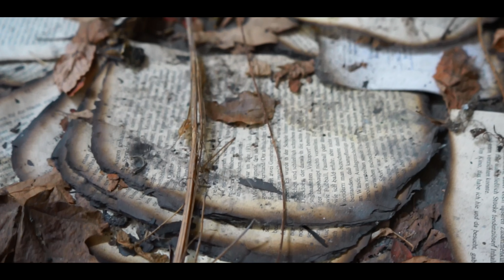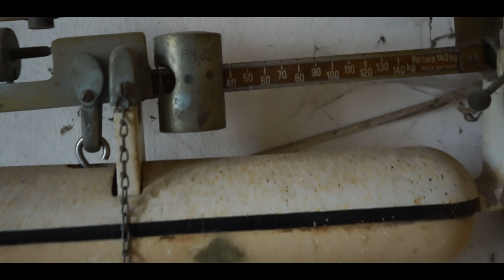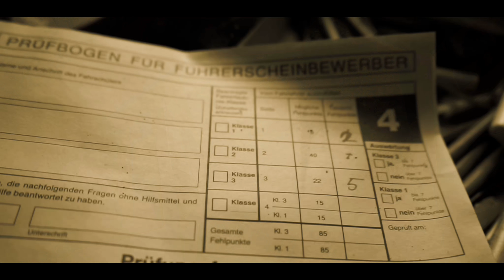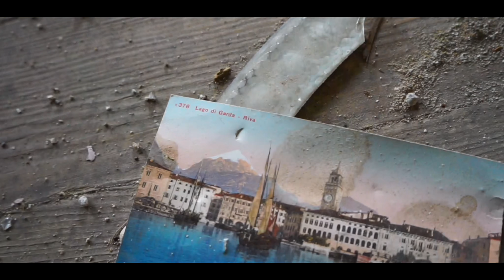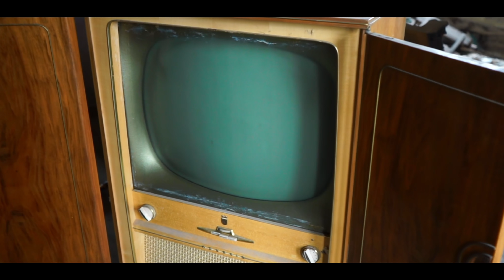Lost Place - Die Millionärsvilla - 3 Klaviere im Keller -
Wir sind ein ganzes Wochenende auf Lost Place Tour und entdecken viele neue, spannende Spots.
 ⬇️Mehr Infos weiter unten⬇️
Unter anderem eine verlassene Millionärsvilla mitten in der Großstadt , die gruselig und zugleich wunderschön ist!
Begleite uns bei unserer Abenteuertour!
Alles Liebe, Lisa und Vanessa

Tausend Dank!💜
Hier kannst du mir hier eine kleine Spende zukommen lassen:

✅Sony Alpha 7M III   (*)

✅Sony Teleobjektiv

✅Sony 4K Filmkamera

✅Rode Richtmikrofon

✅Messer Dengler

✅Garmin Fenix Uhr

🟡Beliebte Ausrüstung🟡

✅Säge Silky Bigboy

✅Robens Dreibein / Stuhl

✅Rucksack Wisport

✅Feuerhand Laterne

✅Petromax Pfanne

✅Tops Fieldcraft Messer

✅Tops Messer

✅Fjällräven Rucksack N21

✅Dutch - Gußeisener Topf

✅Fjällräven Hose Frauen

✅Fjällräven Hose Herren

✅Gamaschen Fjällräven

✅Fjällräven Cap

✅Viking Steifel

✅Loden-Jacke Petromax

✅Sasta Lodenhose

✅Sasta Jagdhose

✅Fjällräven Hose orange

 ✅Klean Kanteen Edelstahlflasche

✅Schweizer Armee Decke

✅Fjällräven Hose

✅Goldwasch Set

 ✅ Flexfire Hobokocher

✅Uco Kerzenlaterne

✅Gruezi Bag Schlafsack

✅Gruezi Bag Schlafsack

✅ Nordisk Lofoten Ultraleicht Zelt

✅Fjällräven Cap

 ✅Tarp Pencott Greenzone

✅Grüezi Schlafsack Nature

✅Hängematte Ticket to the moon

✅Kienholz Bündel

✅Schlafsack Carinthia Defence 4

✅ Isomatte von Wechsel:

✅ Savotta Grenzjäger Rucksack

✅Toaks Kochset

✅Wechsel Guardian Biwaksack/ Schlafsacküberzug

➡️Messer

✅Fällkniven F1 Pro Messer

✅ Leatherman Freestyle